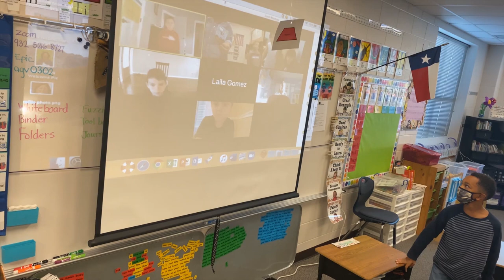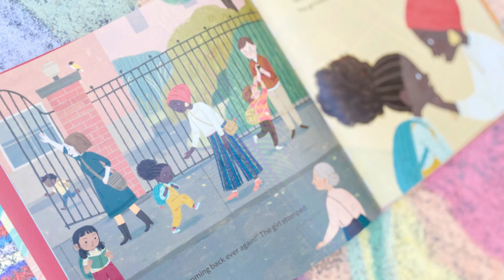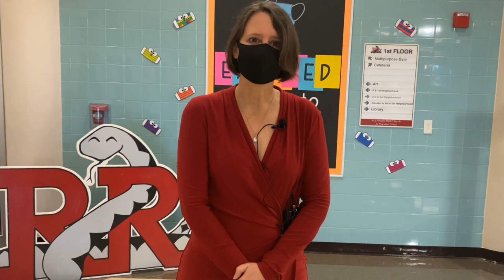Super School Visit: River Ridge Elementary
Rattling through the classrooms of River Ridge Elementary, we had the chance to see blended learning at the elementary school level. Join LISD Board of Trustees President Trish Bode as she experiences this unique environment committed to connecting with the whole child. Relationships are happening. Learning is happening.